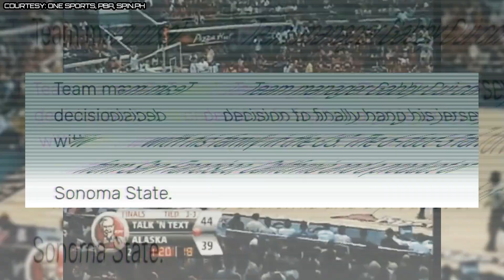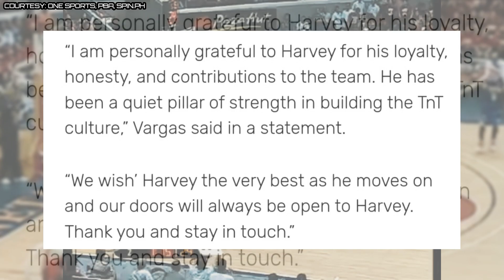Harvey Carey Retirement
After 17 Seasons sa PBA ay nag retiro na ang veteran player ng TNT na si Harvey Carey. Sa Buong karera niya sa PBA ay ang TNT lang ang team na kanyang pinaglaruan sa Liga dito ay humakot siya ng 7 Championships kasama na ang pinaka unang Championship ng TNT franchise.